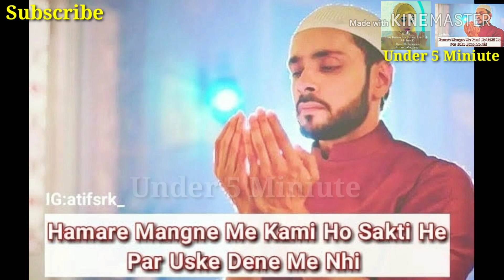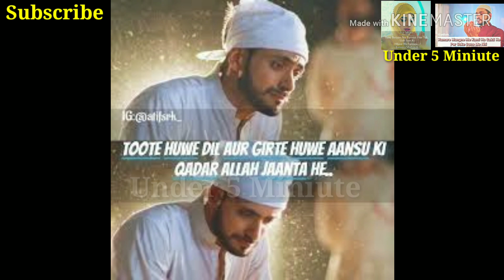allah waariyan song/ishq subhan allah/kabir x zara/hindi serial song/2019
DO NOT DOWNLOAD & RE-UPLOAD THIS VIDEO WITHOUT EDITING IN ANY OTHER ONLINE PLATFORM

If you find any inappropriate use of your copyrighted content (Footage, Photo, Music) in this video; then please contact with us first.